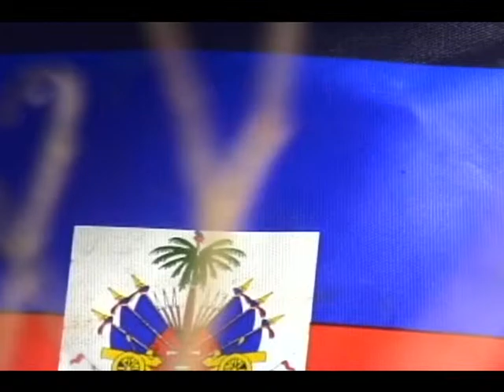Padre Pierre Ruquoy descubre campamentos clandestinos, tráfico de picadores desde Haiti a los ingeni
Father Pierre Ruquoy discovers clandestine camps for the trafficking in persons from Haiti to the DR sugarcane fields